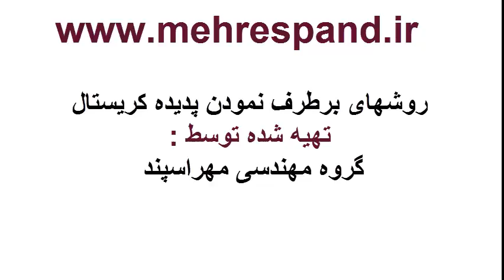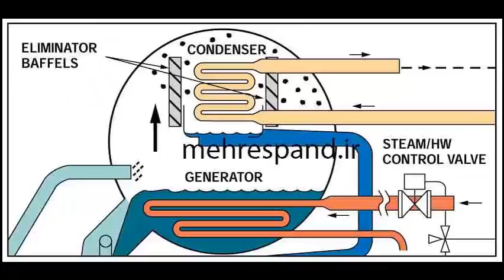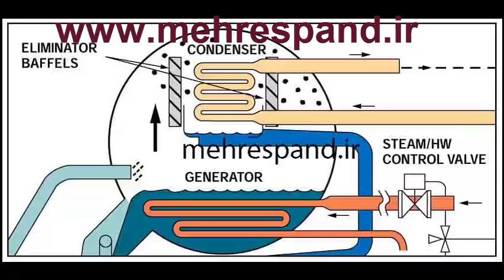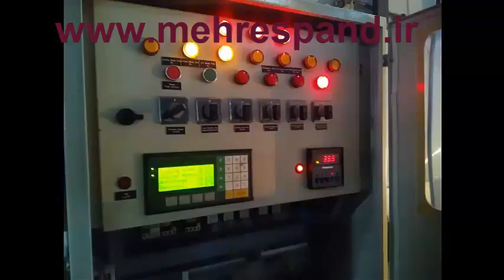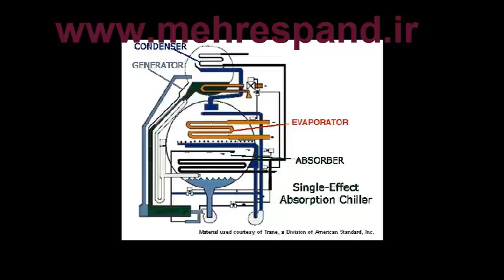رفع کریستال شدن لیتیوم بروماید در چیلر جذبی-قسمت 1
کریستال نوع اول :
اولین نوع کریستال که در اینجا به شرح ان می پردازیم در اثر ورود بیش از اندازه انرژی حرارتی در قسمت ژنراتور (در مدل های تک اثره و دو اثره) که عامل اصلی آن روشن ماندن شعله مشعل در مدلهای شعله مستقیم  وتجمع بیش از حد آب در اواپراتور و نتیجتا خشک شدن محلول در ژنراتورمی باشد. این نوع کریستال بدترین حالت کریستال بوده و در بعضی مواقع خطرناک و زمانبر است .
روش برطرف نمودن کریستال خط ژنراتور:
در این حالت اولین موضوع مهمی که باید رعایت کنید حفظ خونسردی می باشد. متاسفانه در این رابطه بنده شخصا  تعدادی از همکاران با تجربه و استاد کار را دیدم که با شنیدن کلمه کریستال چنان جنجالی براه می اندازند که اطرافیان را دچار استرس و نگرانی می کنند و نه تنها وضعیت را بدتر می کنند به وخامت آن نیز کمک می کنند
برای حل کردن نمک معمولی یا سنگ نمک بهترین روش  آب است و پس اولین کاری که می کنیم تزریق آب از قسمت مکش پمپ و از قسمتهایی است که اطمینان داشته باشیم آب می تواند وارد قسمت محلول غلیظ در دستگاه بشود شاید این سوال برایتان پیش بیاید که چه مقدار آب به دستگاه تزریق کنیم اولین کار انتقال آب جمع شده در رفرجرنت تانک به محلول سولوشن در قسمت ابزربراست. در این وضعیت از 100لیتر حداقل و 2000لیتر حداکثر آب مقطر حتما توجه داشته باشید آب مقطر تزریق کنید تا سیستم به رسوب آلوده نشود. پس طبق روال همیشگی در صورت امکان سنسورها را از غلافها خارج کنید ترمومترهای شیشه ای را از غلاف خارج کنید و فلوسویچها را یکسره کنید در این حالت پمپهای چیلد و کولینگ را خاموش کنید و  یک عدد مانومتر فشار با رنج 0 تا 5بار در قسمت خروجی پمپ سولوشن نصب کنید فشار پمپ سولوشن در این حالت در بیشتر چیلرها از 100لیتر آب شروع میکنیم حدود 1تا5/1بارمی باشد  و(هدف از فشار سنجی پمپ محلول به این منظور است که پمپ بدون  سپس یک تکه پارچه برروی پمپ سولوشن قراردهید و مقدارکمی آب سرد بصورت دایمی روی پمپ بریزید. این بخاطر جلوگیری از داغ شدن پمپ محلول می باشد . توجه کنید که آب را طوری بریزید که با ترمیتال برق موتور تماس پیدا نکند. در این وضعیت از وکیوم کردن چیلر خودداری کنید. بعداز اینکه دستورالعمل را به مو به مو انجام دادید بخار یا آبداغ یا آبگرم را به آهستگی وارد چیلر کنید
ممکن است در حین انجام این پروژه بیشتر از 1000لیتر آب به دستگاه تزریق شود بنابراین کار ممکن است خیلی زمانبر باشد. در این حالت به علت بالا رفتن حجم آب و محلول در دس